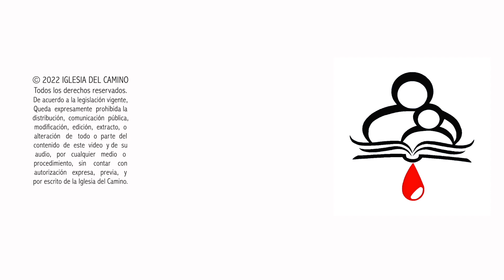Matías Moreno, "Salmos 9:10" 21-01-23